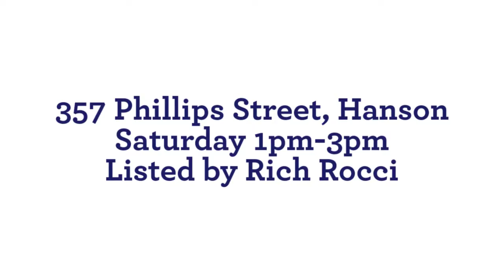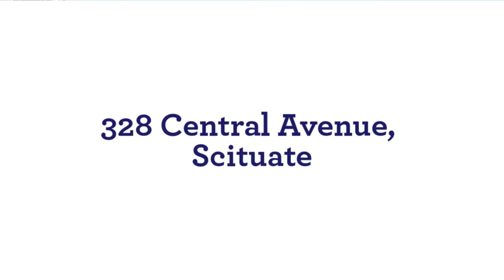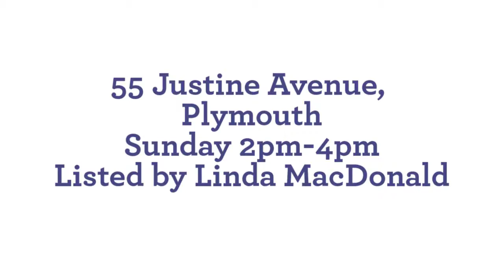Open House Video June 3rd & 4th, 2017